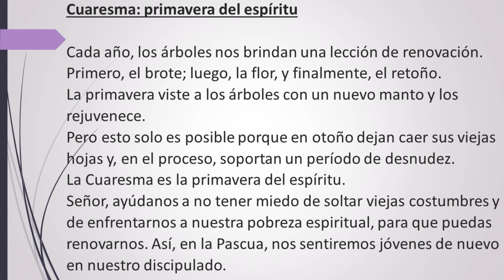Primer Domingo de Cuaresma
Cuaresma: primavera del espíritu

Cada año, los árboles nos brindan una lección de renovación.
Primero, el brote; luego, la flor, y finalmente, el retoño.
La primavera viste a los árboles con un nuevo manto y los rejuvenece.
Pero esto solo es posible porque en otoño dejan caer sus viejas hojas y, en el proceso, soportan un período de desnudez.
La Cuaresma es la primavera del espíritu.
Señor, ayúdanos a no tener miedo de soltar viejas costumbres y de enfrentarnos a nuestra pobreza espiritual, para que puedas renovarnos. Así, en la Pascua, nos sentiremos jóvenes de nuevo en nuestro discipulado.

00:00 Introducción
02:31 Reflexión